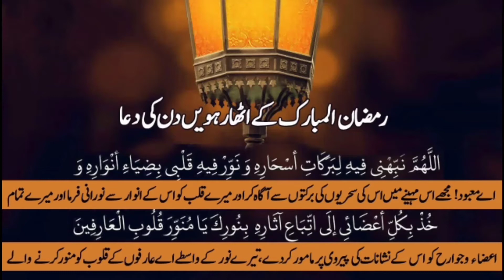Ramadan Daily Dua, Day 18